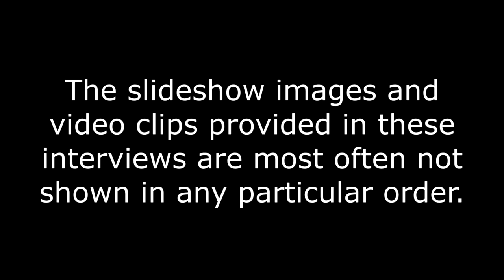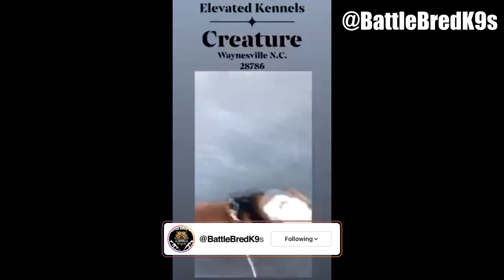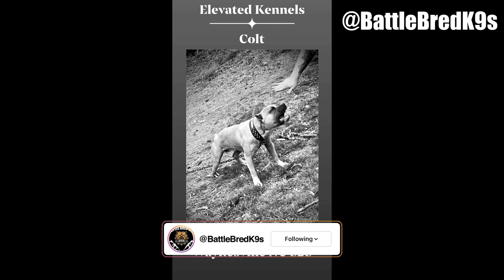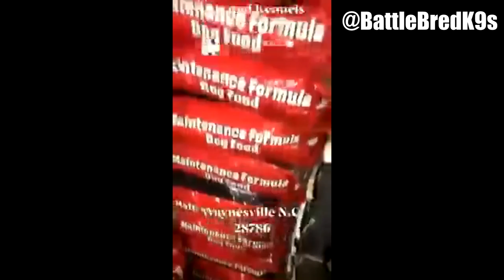EXCLUSIVE INTERVIEW - DAKOTA ROSE - ELEVATED KENNELS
***WATER BOTTLE FOR THE ACTIVE DOG!!!
***THE ABSOLUTE BEST TOY I HAVE EVER BOUGHT FOR MY DOGS!
***HEAVY DUTY FLIRT POLE
***ULTIMATE DOG BED (LOL TOO EASY)